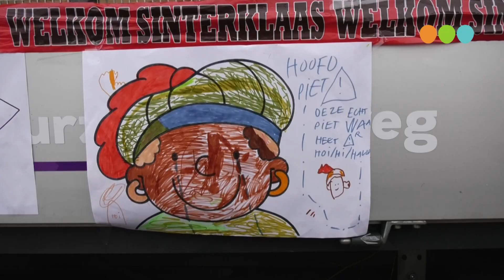Sinterklaasrondrit door Oosterwolde 2021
Henk Tabois en Hennie kOLKMAN